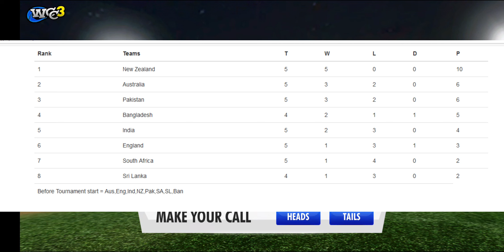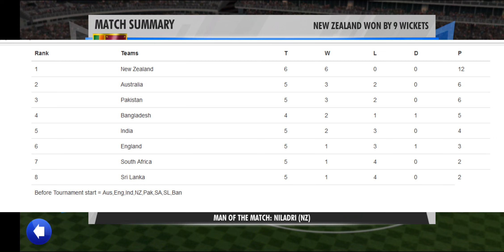#20 New Zealand vs Sri lanka - O2 Championship 2 Overs World Cricket championship 3 Custom Tournamen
Another custom/exclusive/unique tournament on our channel which is called O2 . Each(total 8) team will play 2 overs with each other & top 4 teams will play in play offs & then Final which will give us our first O2 champion.